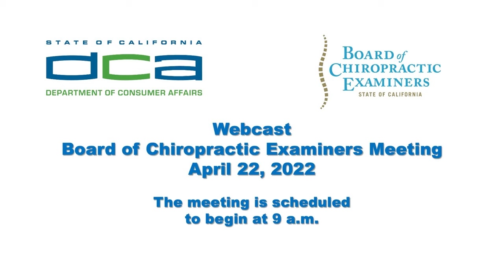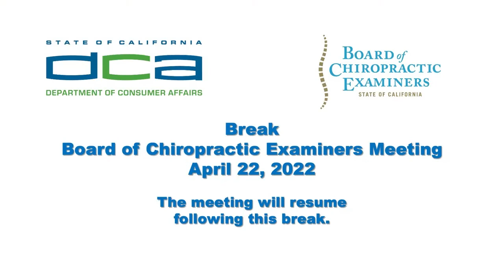Board of Chiropractic Examiners Meeting (part 1) - April 22, 2022